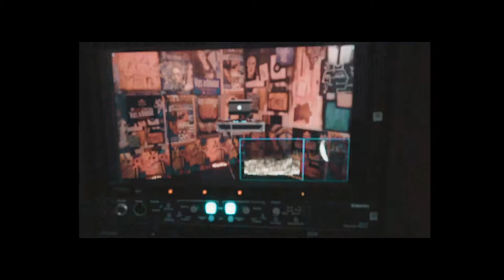TV Vues d'Afrique - Making of par Saif X – Ultras Entertainment (2021)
Tournage de la TV Vues d'Afrique 2021 au Studio SRV / Spectre Sonore.

Merci à toute l'équipe de production TV Vues d’Afrique:

Directrice de production et coordonnatrice – Élizabeth Drapeau – Tolalito Music

Jingle Vues d’Afrique 2021 – DJ Snake Haïti

Plateau #1
Présentateur – Éric M’Boua
Réalisateur – Dédy Bilamba
Assistante à la réalisation – Yousria Benziane et Magalie Delgado
Opérateur prompteur – Lou Berdah
Monteurs – Joe Kabokola - Jérémi Assaka
Ingénieur de son – Julien Lapszynski
Styliste – Yves Ulysse
Maquilleuse – Myriam Dridi
Moyens Techniques – Studio SRV & Spectre Sonore
Équipement Informatique – Tek Informatique
Behind the scene – Saif X– Ultras Entertainment

Production
P R O D Z I T I V

Plateau #2:
Animateur – Henry Saint-Fleur
Réalisatrice – Carolina Barrera-Couto
Assistante à la réalisation – Mónica Barrera-Couto et Yousra Benziane
Directeur artistique – Bousmaha Seddiki
Monteur – Alexis Raymon - Alksy Films
Maquilleuse – Myriam Dridi
Behind the scene – Saif Belgasmi – Ultras Entertainment

Équipe du Studio SRV
Propriétaire et directeur de production – Stéphane Morin
Ingénieur – Christian Lavoie
Technicien de son – René Fleurant
Assistant au son – Hermann Mbany
Gérant du plancher – Yanick Tremblay
Assistante-gérante – Marie-Josée Lavigne
Assistant technique – Mathieu Tremblay
Merci au Studio SRV et à Spectre Sonore

Invité-e-s du Baobar en musique
DJ Abuelo
Kayiri
Nodly
4Say
Lady Garcia
Mr. Jacob
Richy Jay
Jerry Mr. Jay

Invité-e-s des Entre-Vues
Ahmed Ouakil – Artiste peintre
Patrick Dorré – Artiste peintre
Achilles Kwagn – Artiste peintre
Stéphane Morin – Président du Studio SRV et Spectre Sonore
Sandra El Ouerguemi – Directrice générale de l'Artothèque
Marie-Denise Douyon – Artiste arts visuels
Yves Ulysse – Fondateur de la Maison M3

Invité-e-s du JT d’Éric
Gérard Le Chêne – PDG International de Vues d’Afrique
Audrey Cadillon – Gestionnaire des communications et des relations publiques du CECI
Kotimi Guira – Programmation internationale de Vues d’Afrique
Christiane Pelchat  – PDG Réseau Environnement
Bousmaha Seddiki – Commissaire aux exposition pour le Rallye-Expos de Vues d’Afrique
Marielle Poupelin – Spécialiste, Développement des affaires internationales chez Téléfilm Canada
Aurore Laforge – Programmation nationale et jeunesse
Johanne Larue  – Directrice générale - Cinéma et production télévisuelle à la SODEC
Richard Vissandjee – Directeur stratégique de Vues d’Afrique

Accueil des invité-e-s
Line Villeneuve, Richard Verdieu et Jennifer Moniz